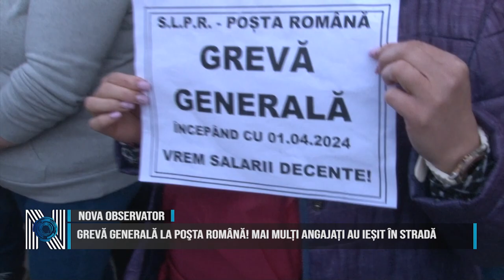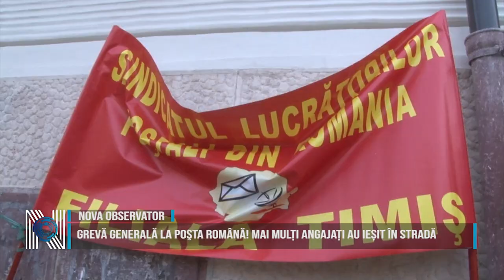Grevă generală la Poşta Română! Mai mulți angajați au ieșit în stradă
În runda a doua a play-out-ului Superligii, UTA  nu a reușit să obțină decât o remiză albă în compania formației U Cluj. Mircea Rednic s-a arătat nemulțumit de jocul elevilor săi, dar s-a și consolat cu punctul obținut, în condițiile în care etapa trecută a încasat trei goluri. ,,Am jucat cu teamă, multe pase greșite”, a afirmat ,,Puriul